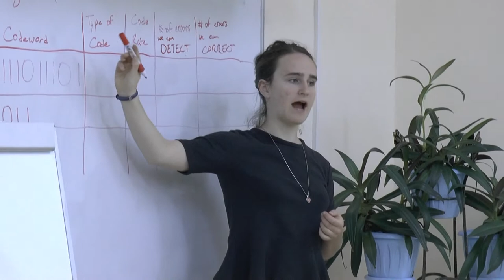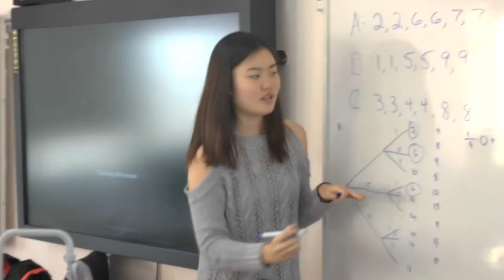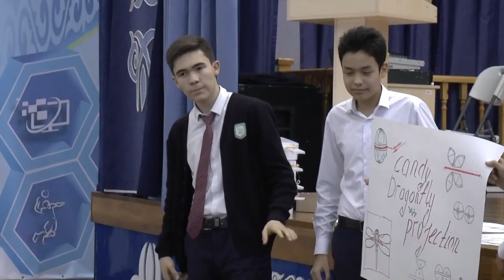MISTI Global Teaching Kazakhstan